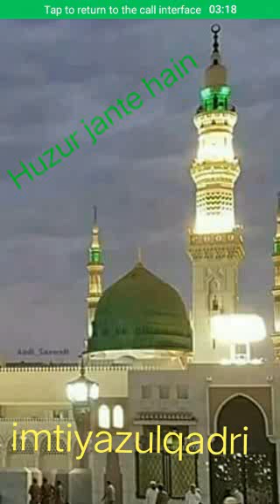Huzur jante hain by imtiyazulqadri naimi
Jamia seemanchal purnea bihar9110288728